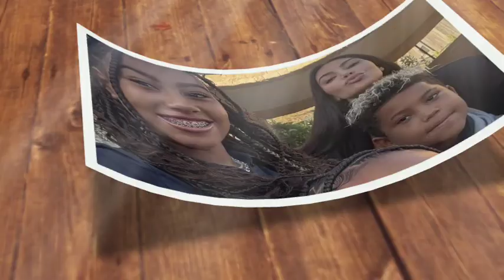Kim Kardashian and Kanye West's Kids Look All Grown Up in Back-to-School Photos!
Each year, the back-to-school season is a special occasion for families, but for the Kardashian-West clan, it’s a moment to showcase their kids’ personalities and growth. Kim’s recent posts highlight not just the children’s physical growth but also their developing individuality, making it a bittersweet moment for fans who have watched them grow up on social media.